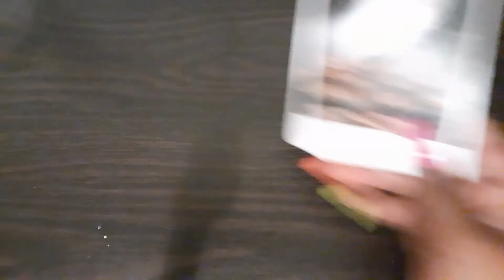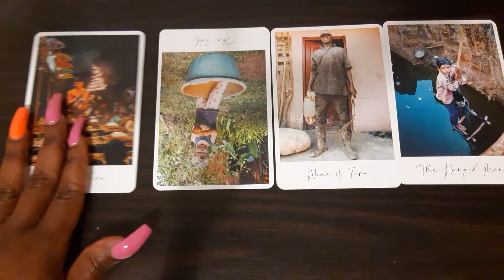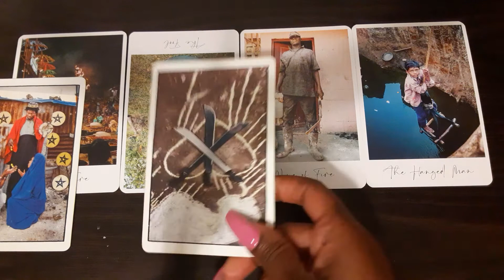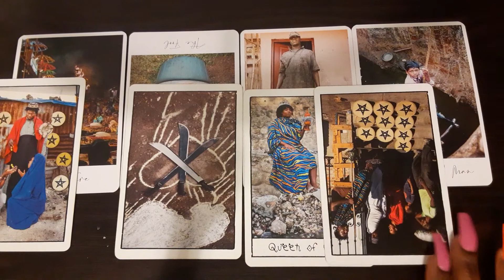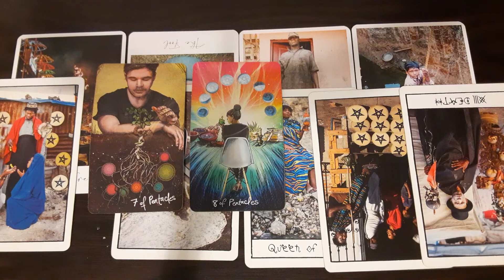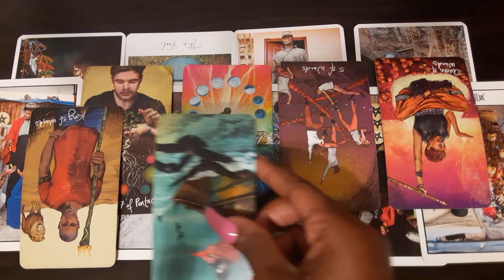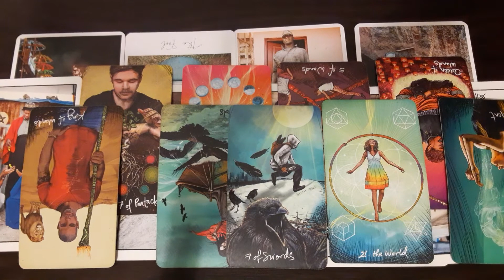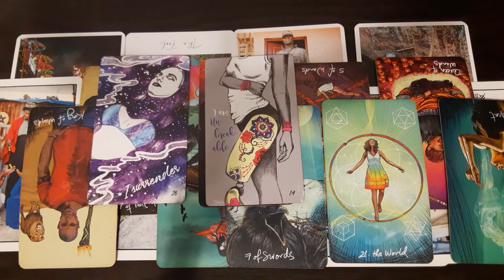Leo- You're getting this new beginning...because God said so🙌🏾